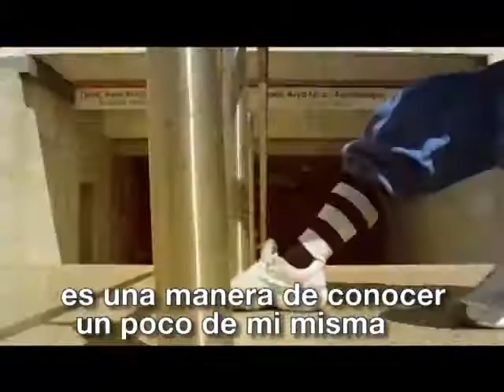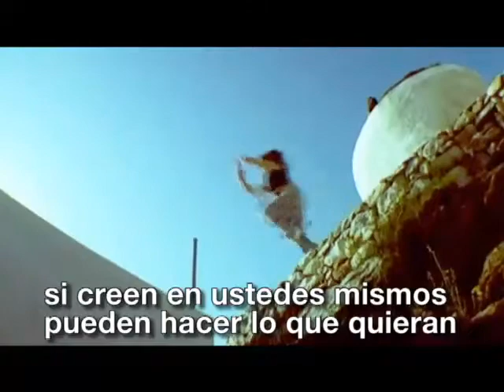Parkour (bloque 2)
&nbsp;Atletas patrocinados por Red Bull hacen un video de una reacci&oacute;n en cadena impresionante, donde arriesgan su fisico, Mar&iacute;a Raptaki nos da unos consejos para poder practicar el parkour y la manejar nuestra mente para poder salir adelante.